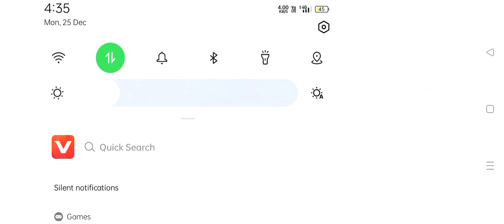USS PORT ROYAL(CG-73) Used 4×DONGFANG & Epic Buildup In Modern Warships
Modern Warships USS Michael Monsoor Vs USS
Zumwalt
USS Michael Monsoor Vs Zumwalt Modern
Warships
Michael Monsoor Vs Zumwalt Modern Warships
Modern Warships Update
Modern Warships December Battle Pass
USS Michael Monsoor (Ddg-1001)
hansda Official Gamer
official gamer
modern Warship Update
Modern Warship Alpha Test
Alpha Test Modern Warships
Modern Warships Monsoor
USS Michael Monsoor Modern Warship
Battle Pass Modern Warship
USS Michael Monsoor Ddg-1001 Modern
Warships
battle Of Warships
battle pass modern warship decembers
battle pass modern warship decembers 2023
cn liren
game modern warship
js mogami modern warship
js mogami modern warships
modern of warships
modern warship battle
modern warships kylin
modern warships massachusetts
modern warships moonsor
modern warships new
modern warships next battle pass
modern warships swordship
modern warships uss monsoor
modren warship
mw modern warships
reaccionando a universos
su 25
Tu 160 & Modern Warship